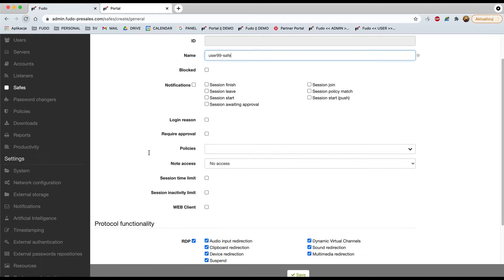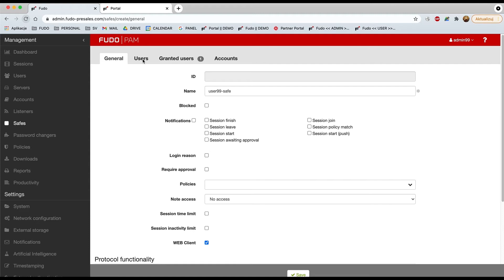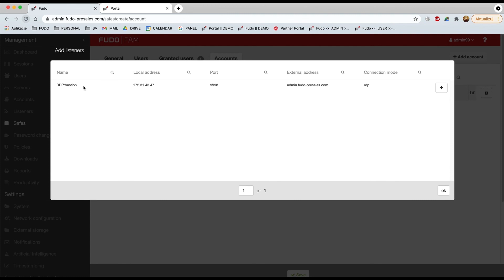8 RDP Connections Safe configuration - Fudo PAM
In today's video, we will focus on configuring a Safe with Fudo PAM.

A safe directly regulates the User's access to a monitored server. It shows specific protocol features, policies, and details that concern the UserUser and its server relation.

You can find the Safe tab on the left-hand menu. Creating a safe is a one-click process as all other configurations in previous videos. It is best practice within our Safe configuration to utilize all the Fudo PAM features to their full extent. In our case, it's the WEB client and a vast number of protocol functionalities.

Select or uncheck the necessary protocols for your infrastructure!